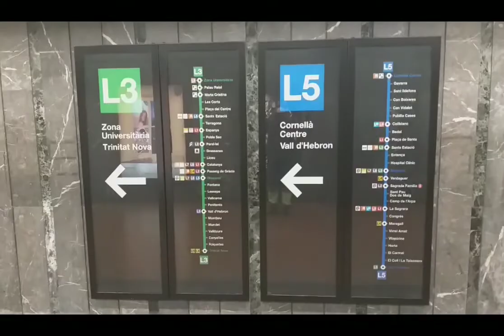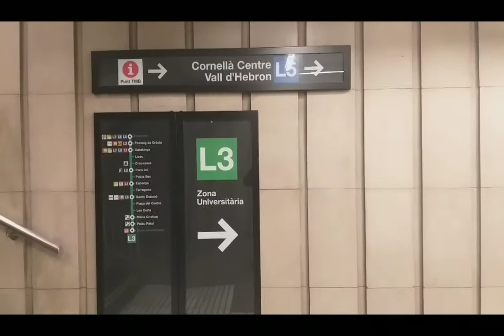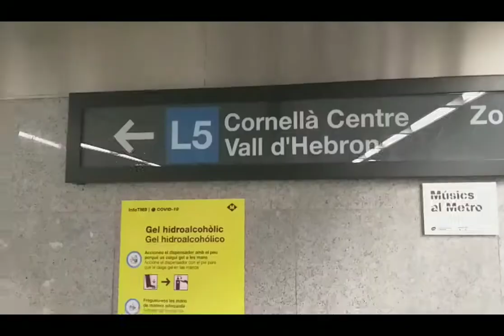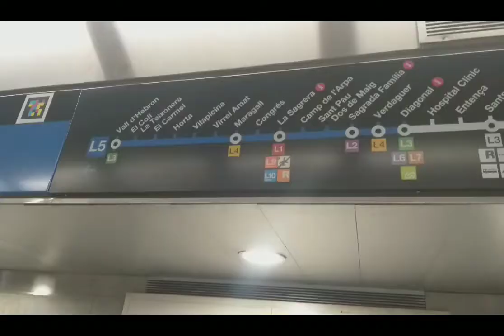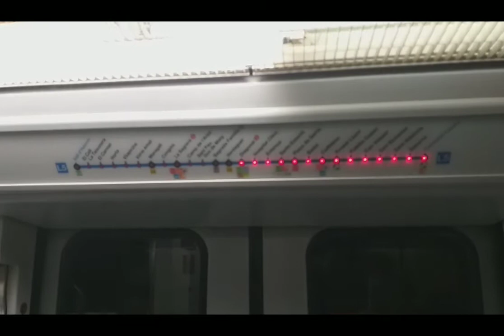Diagonal Metro L3,L5/🇪🇦Barcelona Metro/Diagonal Metro station/ TMB Barcelona/Barcelona Tour/Renfe🇪🇦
Crazy Traveller to world
Disclaimar: This CHANNEL does not promote or Encourage any illegal activities and all content provided by this CHANNEL are ment for INFORMATIONAL and EDUCATIONAL Purpose only.

Diagonal is one of beautiful,and main important central Metro Station of Line3,L5.which is passing  all the important places of Barcelona. Its very organized and fully air conditioned.

The song tune used in this video is download from YOUTUBE FREE Music, so as we are free to use tunes in any of our videos by the permission of YOUTUBE.

DiagonalMetroL3,L5
BarcelonaL5,L3
MetroLine5,Line3